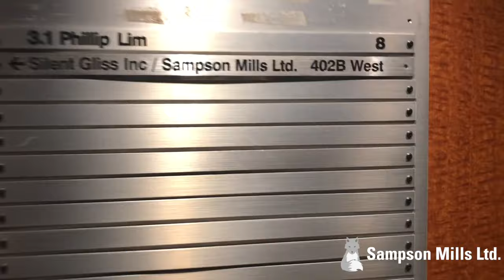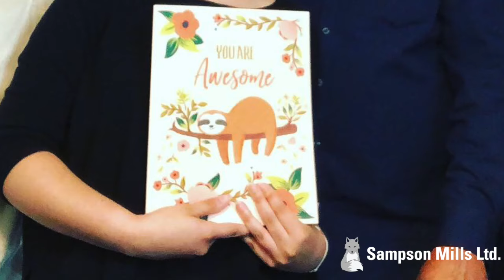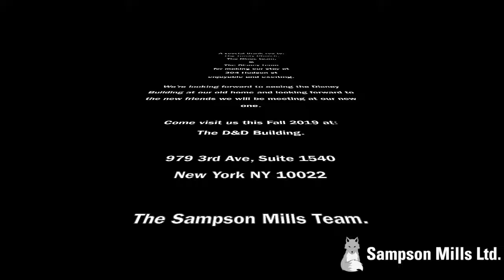Saying Good Bye to Hudson St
Saying goodbye to an old space is hard.

A special thank you to the Trinity Church, The Hines team, and the Disney team for making our stay at 304 Hudson st enjoyable and exciting. We’re looking forward to seeing the Disney Building at our old home and looking forward to the new friends we will be meeting at our new one.

Come visit us this Fall 2019 at the D&D Building.

979 3rd Ave, Suite 1540

The Sampson Mills Team.